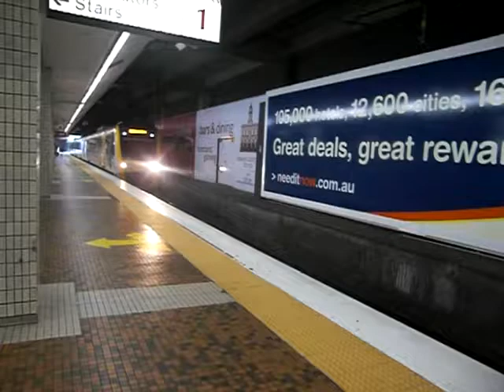Rumbo a Gold Coast